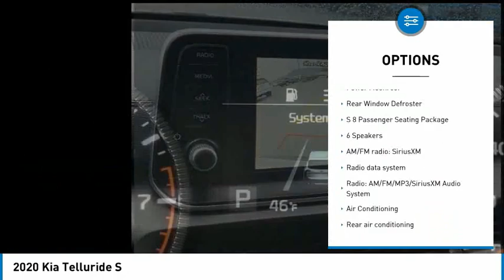2020 Kia Telluride S Snow White Pearl in Chattanooga CP9697S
310 E. 20th Street

Recent Arrival! CARFAX One-Owner.brbrDon't miss out on this 2020 Kia Telluride S today!